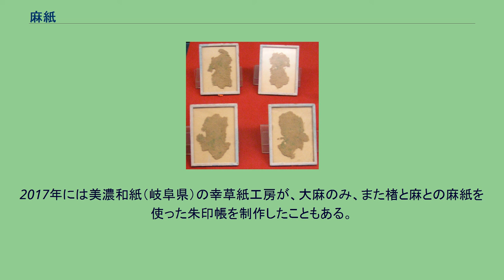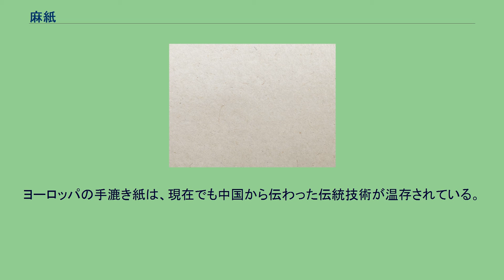麻紙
原料：野州麻（栃木県鹿沼市）。
麻紙（まし、あさがみ）とは、麻繊維を原料とする紙のこと。
麻紙は紙の起源とされ、以前は大半は絹布である帛書（はくしょ）に文字を書いた。
紙の起源として、主に古布の麻布を原料とした、狭義の麻（大麻）が多く、少量の苧麻（からむし）が混じった麻紙が発掘されており、歴史書によれば105年に蔡倫（さいりん）が古い製紙法を改良して樹皮や生の麻を処理して加えられるようになった。
中国や日本で12世紀頃までよく用いられた紙である。
『日本書紀』における製紙技術が伝来した明確な記載は610年であるが、それ以前に伝来したとも考えられ諸説ある。
日本で古くは平安時代の『延喜式』に記載されていたが、麻紙の生産は一度断絶し、大正時代に福井県の岩野平三郎が麻紙を復元し、雲肌麻紙（麻と楮）として日本画の支持体として主流となった。
日本画用紙としては高知麻紙（苧麻と楮）も登場した。
またこの流れとは別に、主に栃木県の野州麻のみを使った、素材の味を活かした麻紙が作られている。
穀紙に比べると緻密で上品な味わいがあるとされ、また紙魚にも強いことから、重要な文書の用紙に利用されたが、反面、紙肌が荒いために予め表面を加工しておかないと筆の走りが悪くなる場合がある。
次第に穀紙に代わられていった。
以降は上級の紙として利用されることが多い。
麻の繊維は強靭で長いために抄造作業は困難であった。
まず原料である麻を細かく切った後に繊維を叩解する必要があったが、作業の円滑化のために麻を発酵させて繊維を柔らかくしたり、石臼で磨り潰したり、木の棒で打解したりなどの方法が行われた他、魚網や麻布などを細かく裁断するなどの工夫が行われた。
最古の紙のひとつである灞橋紙（はきょうし）は、大麻を主とし、少量の苧麻が含まれていた。
中国にて、起源前千数百年前に、文字の原型ができると、亀の甲羅、動物の骨が使われ、後に石、陶器などに書き、次第に、木簡・竹簡やその同時代に大半は帛書（はくしょ）に書いた。
紙の起源としては、『後漢書』の記載では、（後漢の）蔡倫（さいりん）が105年（後漢の元興元年）に和帝に紙を献上したとあるため、これが一般に起源とされてきた。
しかし、『漢書』（前漢書）には、既に「前漢に紙がある」と記されており、遺跡から出土した麻紙の存在は、蔡倫よりも起源をさかのぼらせている。
麻（大麻）は中国で古くから用いられ、紀元前1000年には帽子の生地などに使われた。
陝西省にて出土した灞橋紙（はきょうし）は、紀元前140年-87年頃のもので、同時に出土した貨幣から紀元前118年以前と推定され、主要な原料が大麻で、少量の苧麻を含む植物繊維だと断定されている。
前漢宣帝（紀元前73年-49年）の頃のものとされる麻紙は、中国にてロブ・ノール紙（1933年出土、新疆省）、金関紙（1973-74年出土、甘粛省）、中顔紙（1978年出土、陝西省）であり、原料は麻（大麻）とされる。
蔡倫より、さらに100年古いとみられる西漢時代の文字が記載された麻紙も2006年に同定されている。
こうした証拠によって、蔡倫は、楮を加えることで麻紙を改良したとも考えられるようになった。
この麻紙は蔡候紙と呼ばれた。
蔡倫は、樹皮のほか、麻頭（まとう、麻くず）、敝布(へいふ、ぼろ)、漁網を原料として麻紙を作ったが、この後ろ3つは麻が原料である。
麻頭は生の原料であるが、主となったのは他の麻原料2種であり、生の麻の繊維を処理するより、ぼろとなった繊維を原料とした。
以前の前漢時代には、蒸煮が行われていなかったが、蔡倫は紙を改良し、蒸煮を発見したため樹皮や生の麻を処理できるようになったと、紙を再現してみた中国の研究者は述べている。
唐代には、重要な文書は黄蘗色（きはだ-）に染めた黄麻紙に書くことを定められた。
唐代に至る約千年前後は麻紙が最も多く使われた。
南宋（なんそう、1127年 - 1279年）の時代に入り、綿花の栽培が盛んとなった結果、麻の織物の原料である麻の栽培が減少し、このことが麻紙を減少させていった。
楮紙や竹紙など抄造が簡便な紙が用いられるようになった。
また、西方への製紙技術の伝搬は、751年か、他の説では757年にはサマルカンドで紙を作るようになり、793年にはバグダッドに製紙工場をつくり、紙の普及の結果イスラム圏の学術は急速に発展した。
エジプトで発見された8世紀から10世紀のアラビア語の写本はすべて麻紙で、原料はぼろ布であり、中国の製紙を受け継いだものであった。
法隆寺献物帳（天平...